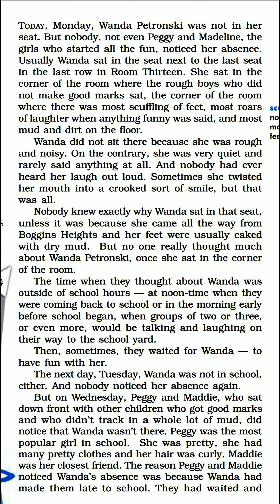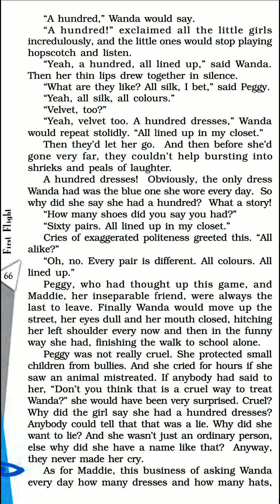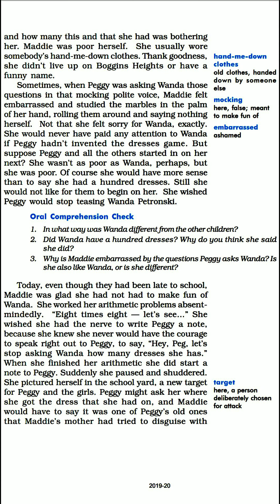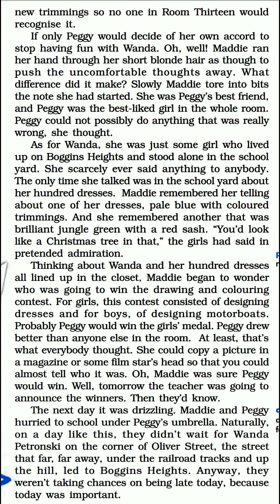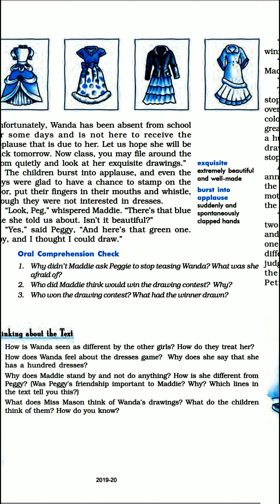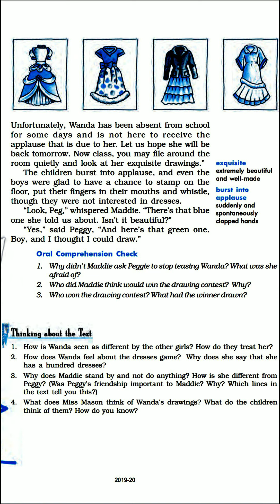Hundred Dresses 1 part 2 |By Monika